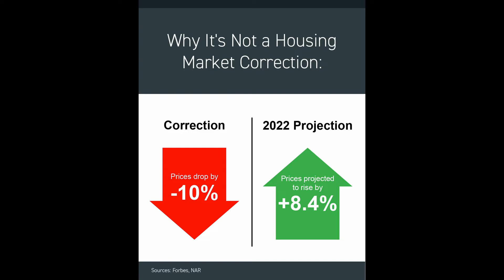Housing Correction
While the market is undergoing a shift, it`s certainly not going through a Correction.

I can help answer those questions with the data to back it up.

Bernal Torres Group @ RE/MAX Vantage

Remax Vantage
Bernal Torres Group | Pablo Bernal

Lake Nona Orlando New Homes - Orlando Homes Finders